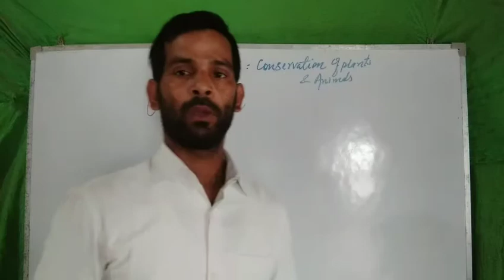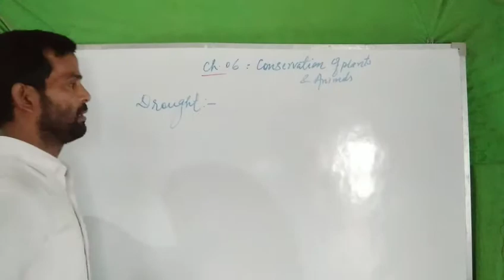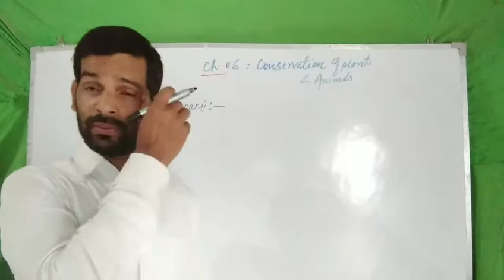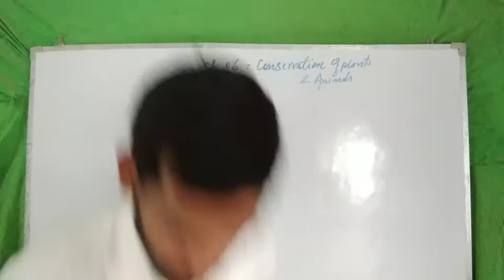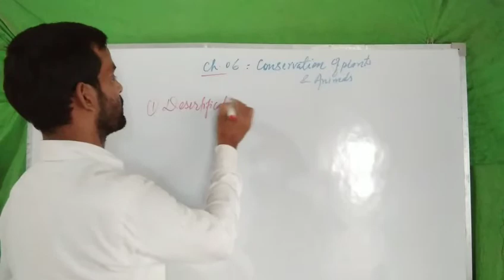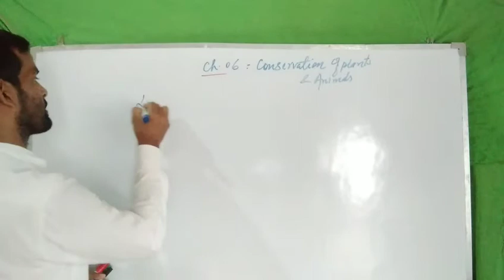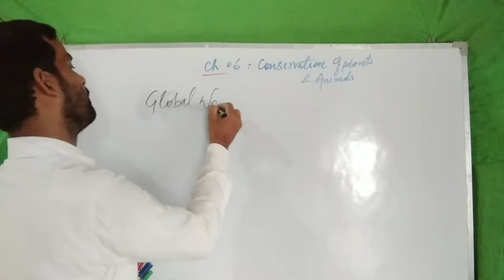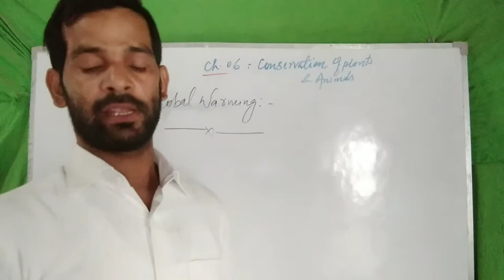Conservation of plants and animals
By ARK